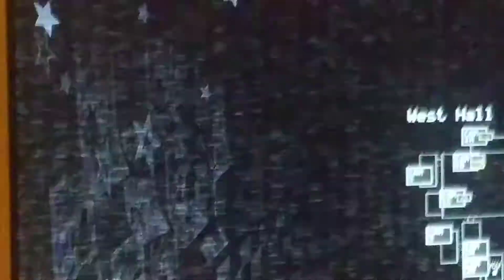Extra Idea 249 Video 28